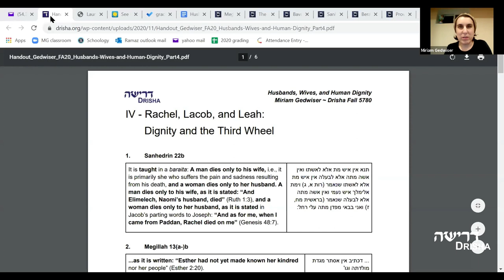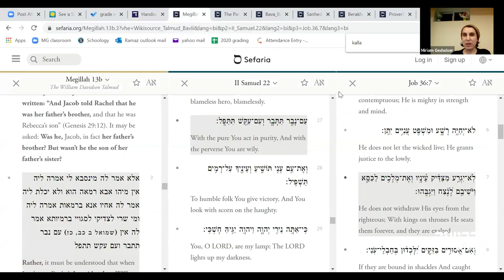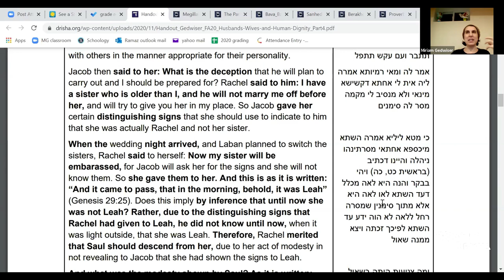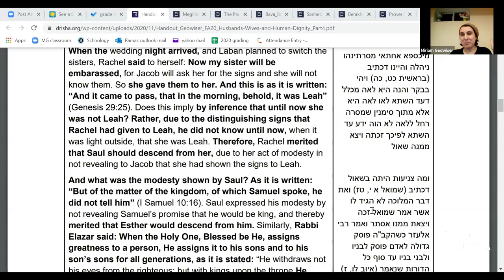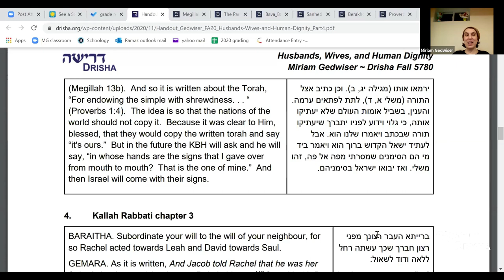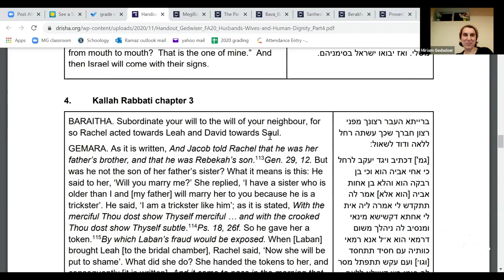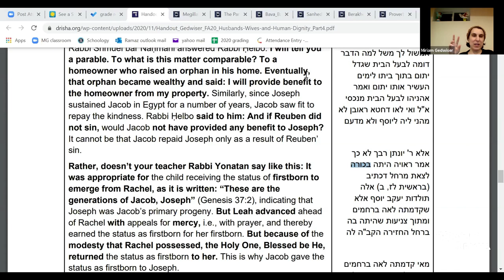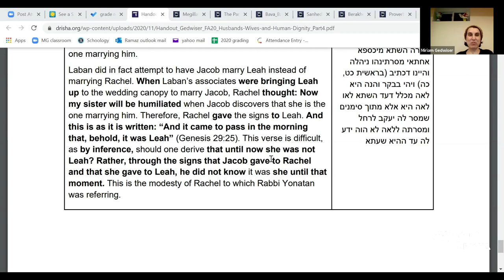Husbands, Wives and Human Dignity in the Talmud, Part 4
Miriam Gedwiser

Our intimate relationships often bring out both the best and the worst in us.  How do we navigate these relationships in a way that balances the needs of both partners?  What happens if one partner is not interested in that balance?  In this course we will examine a series of Talmudic narratives that speak to these questions.